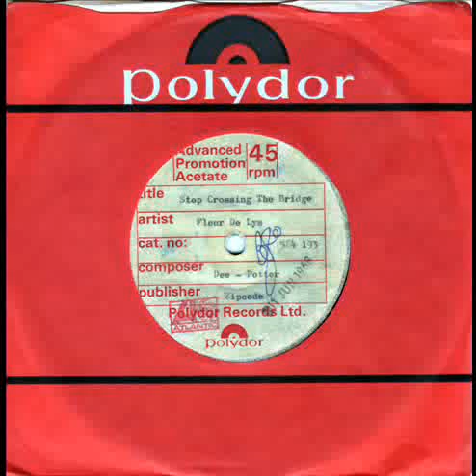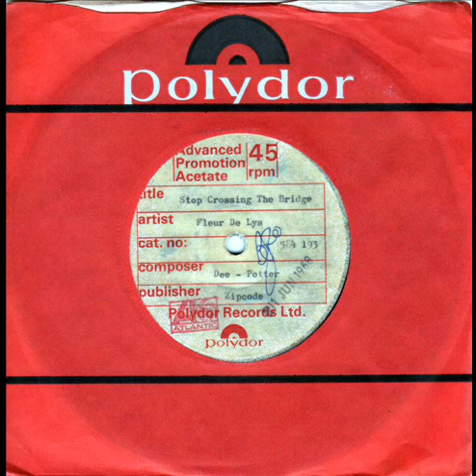Fleur De Lys Stop crossing the bridge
Great pop from a band with a very impressive back catalouge. DJ My Friend Jack.